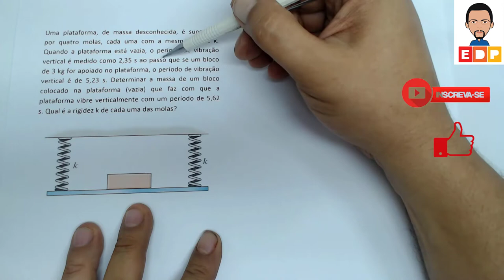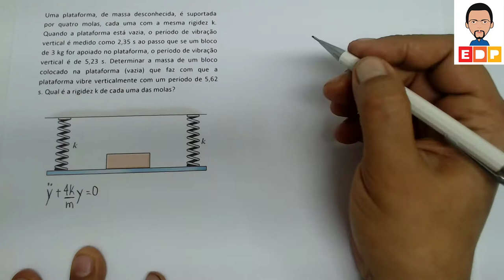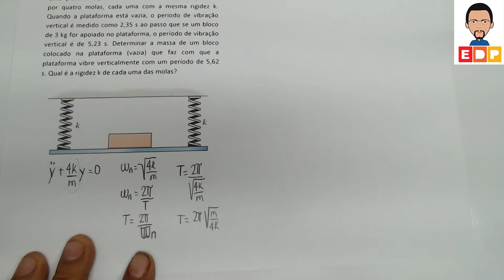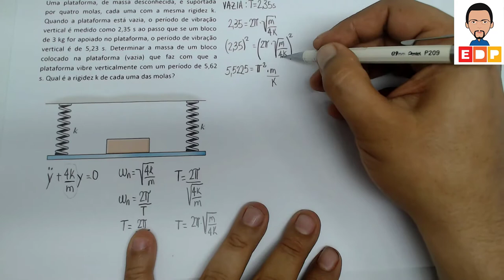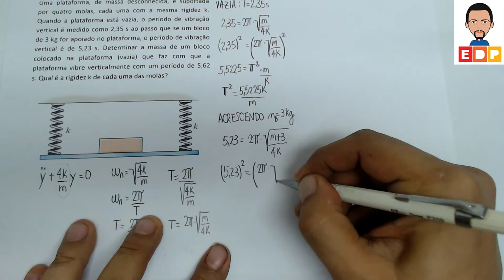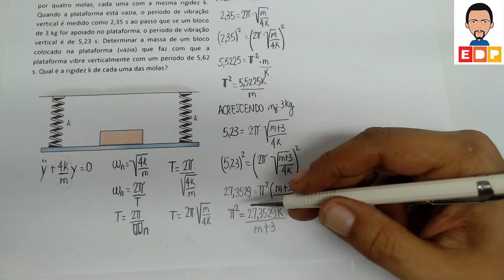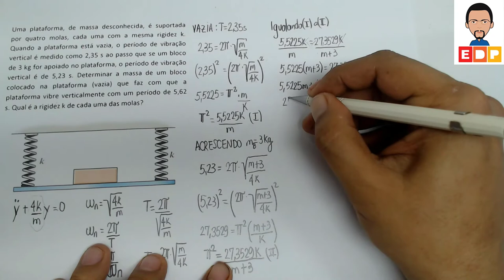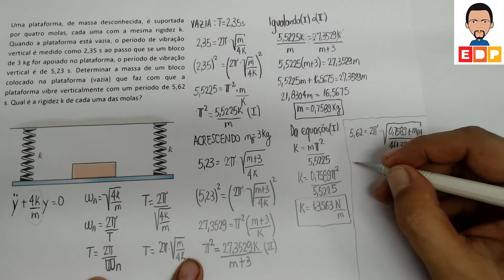Vibrações mecânicas Frequência natural e rigidez equivalente - Como calcular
Neste vídeo de Vibrações Mecânicas mostro como calcular a frequencia natural através da rigidez equivalente de uma associação de molas em paralelo, relacionando com o período de vibração.

frequencia natural, rigidez equivalente, associação de molas em paralelo, vibrações mecânicas, período, mecânica vibratória, momento de inercia, como calcular a frequencia natural, como calcular a rigidez equivalente, como associar molas em paralelo, vibrações, mecânicas, dinâmica do corpo rígido,